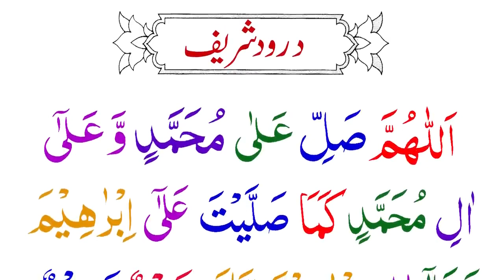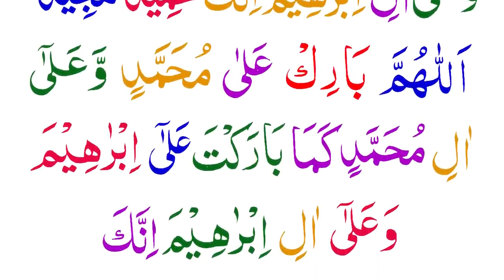Darood e ibrahim darood pak 11 Times {Beautiful darood sharif} Darood pak full HD Arabic Text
in This video:
11 Times
Beautiful darood shareef
Darood pak full HD video Arabic Text
darood shareef
Beautiful Recitation